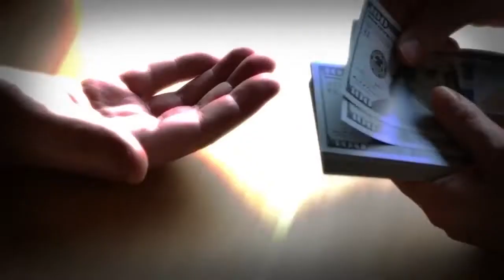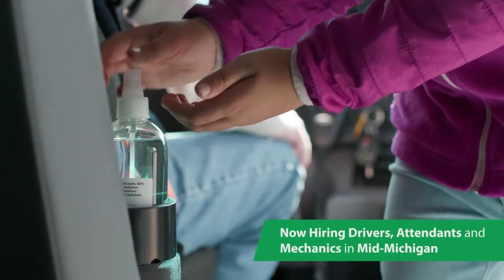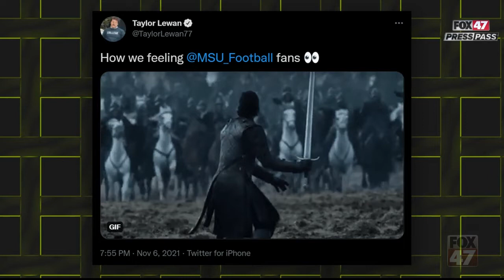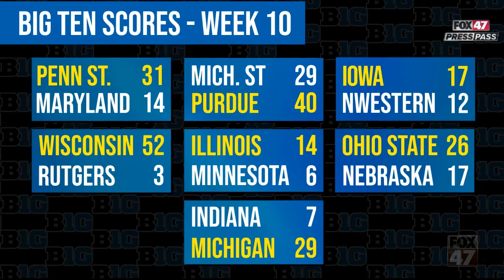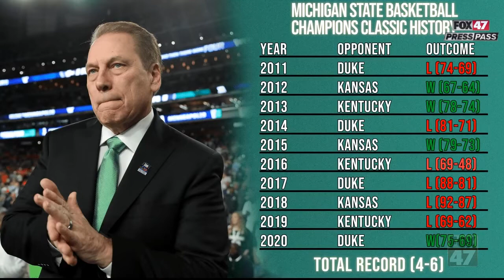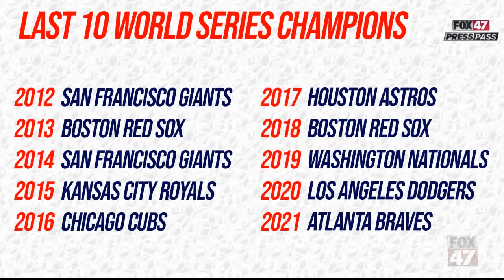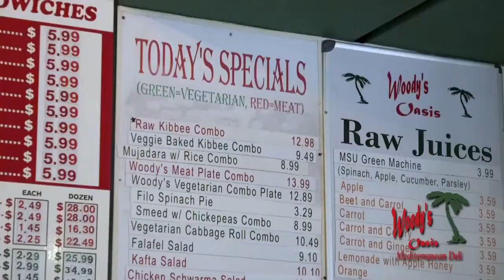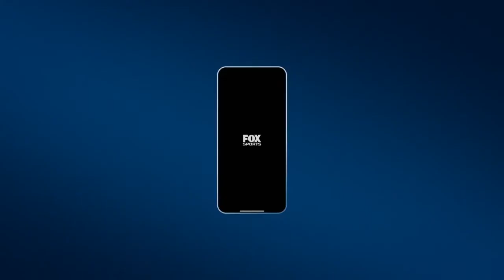Spartans and Wolverines, College Football Playoff, Tigers, Cade Cunningham's struggles, and more!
Join sport experts Jack Ebling, Jim Start and 97.1 The Ticket's Rico Beard to discuss the Spartan's first loss of the season to Purdue, Michigan's ferocious pass rush, the potential outlook of the College Football Playoff, the Detroit Tigers' new catcher, Cade Cunningham's struggles, and more!